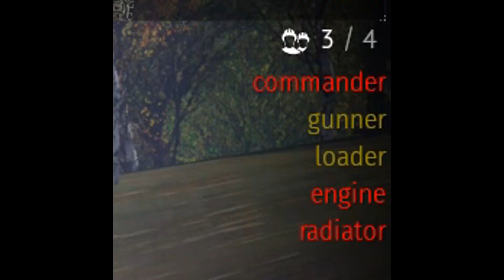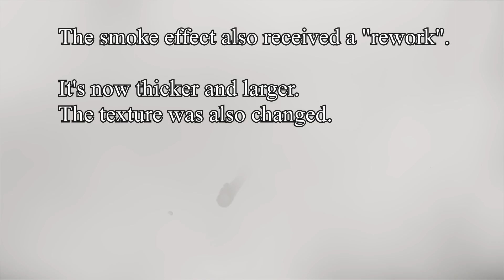A (very) quick overview of the new explosions and smoke effects [War Thunder: Dev Server]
A quick overview of the new smoke/explosion effects.